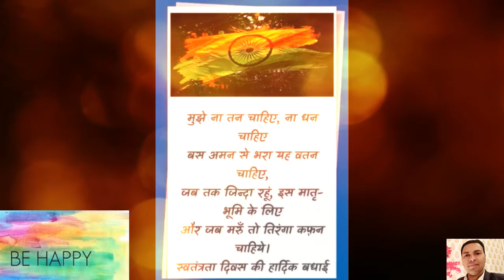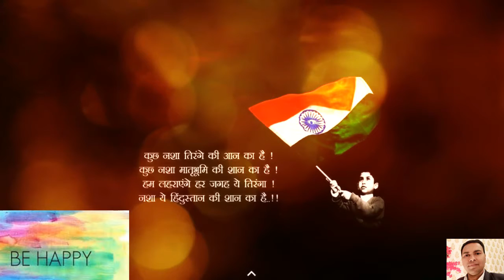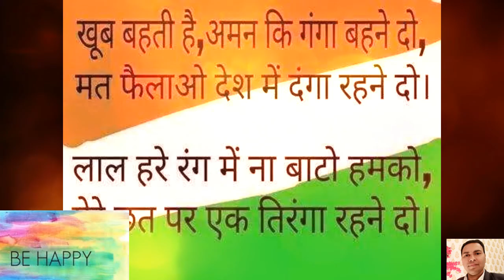काव्य दर्शन - मातृभूमि के खातिर जिनको मौका मिला सिर कटाने को ------ ऐसे वीर सपूतों को नमन हमारा है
In This Channel You will find the relevant content for Unlimited Peace and Happiness. Just Like.